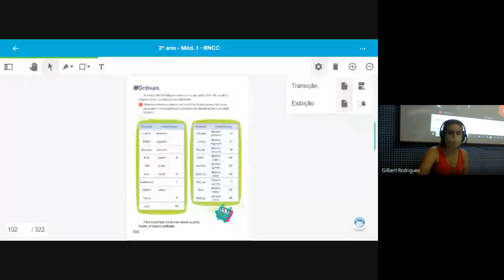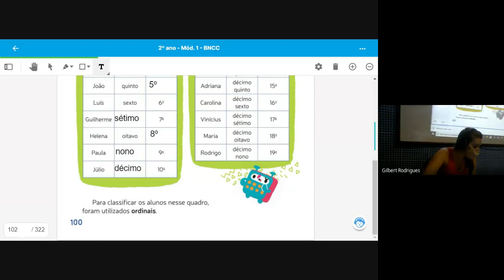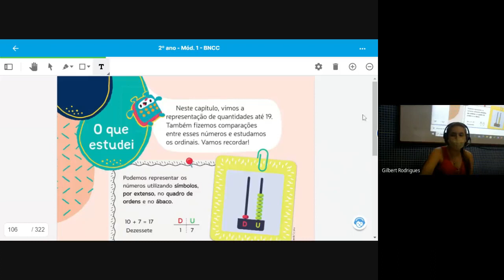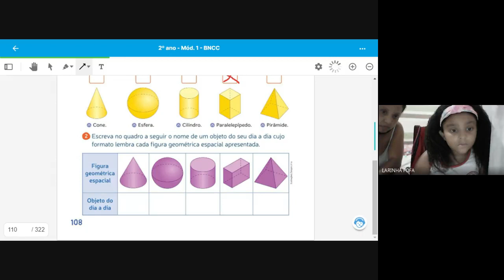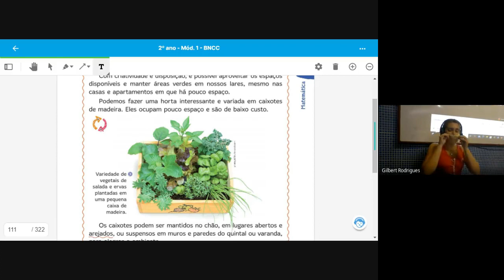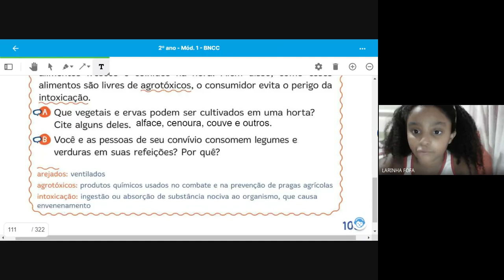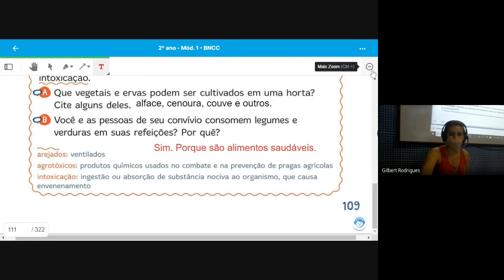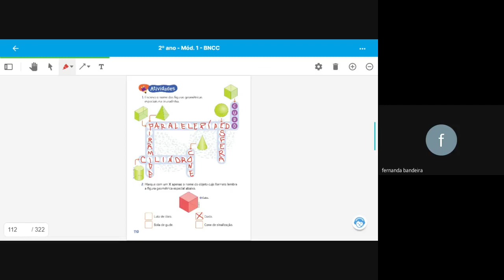2 ANO MARCELE 3